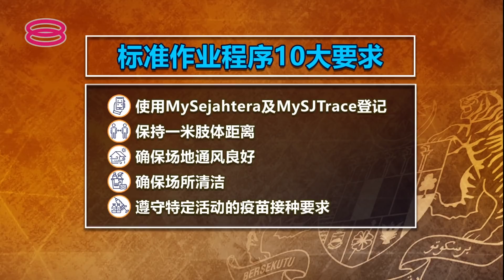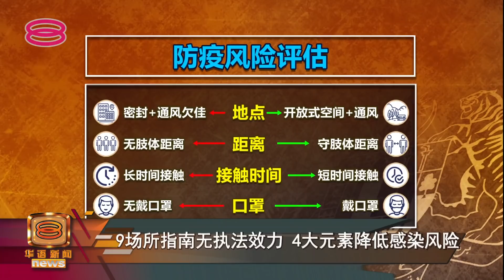防疫一大规定九大指南 四月生效新网站查资料【2022.03.09 八度空间华语新闻】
配合4月开始的风土病过渡期，政府宣布4月1号开始，全民只需遵守融合了10大要求的简易版f防疫标准作业程序，当中包括强制口罩令和用MySejahtera签到。如果民众违反这些规定，将会遭到对付。政府也会架设全新的网站，方便民众了解最新指南。